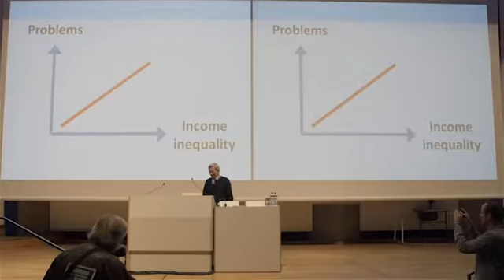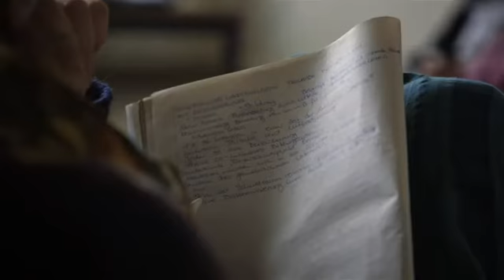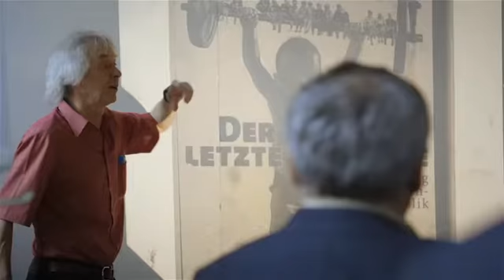Umverteilen. Macht. Gerechtigkeit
In 11 Foren und 80 Workshops wurden auf dem Kongreß "Umverteilen - Macht - Gerechtigkeit" am 24.-26. Mai 2013 in der TU Berlin gemeinsam mit internationalen Gästen Strategien und Instrumente für mehr Verteilungsgerechtigkeit entwickelt.
Dieser Clip gibt eine Eindruck über den "Spirit" des Kongresses.